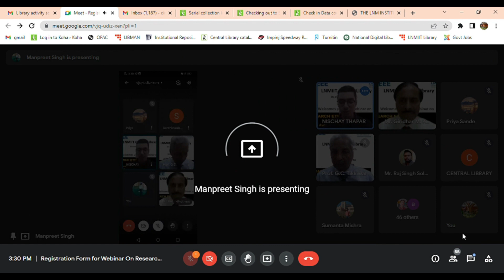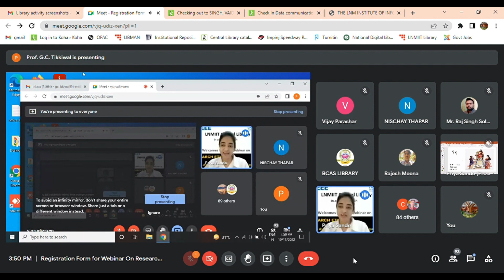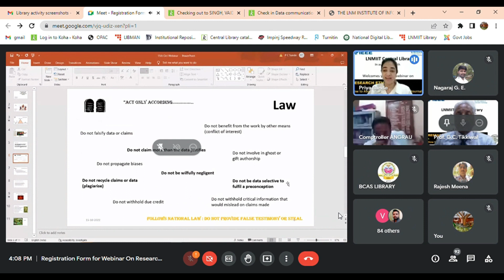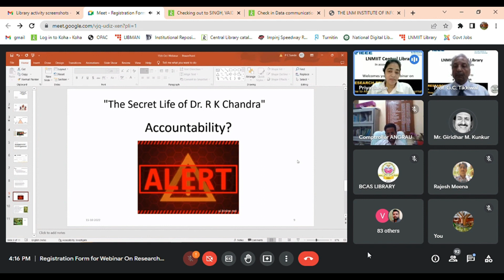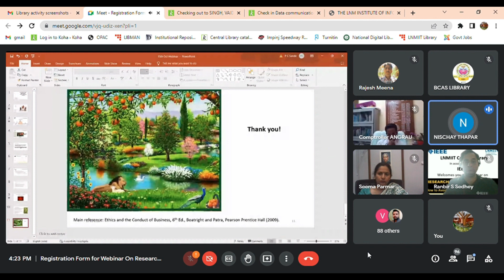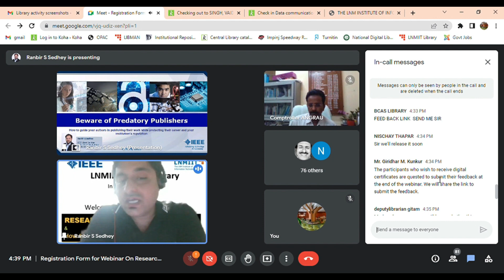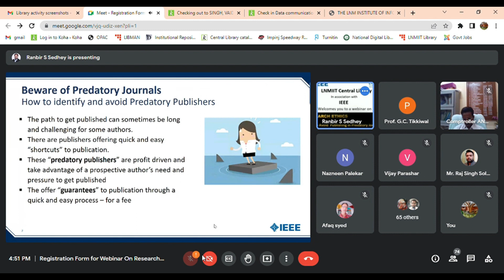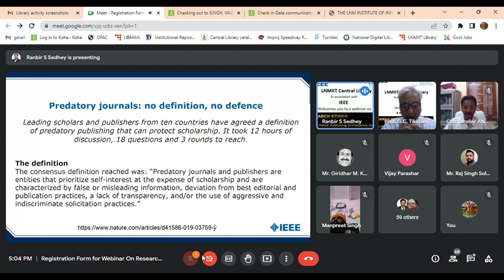Webinar on Research Ethics and How to Avoid Publishing in Predatory Journals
Dr. Priya Sande provides guidelines on Research ethics and how to conduct research responsibly and ensure a high ethical standard.  They will guide on the ethical standards researchers should follow while publishing their works.

The second speaker Mr. Ranbir Sedhey focuses on how to avoid publishing in predatory journals because they lack the standards and best practices established by the scholarly publishing community, which evaluate the research and improve the quality of the published work.